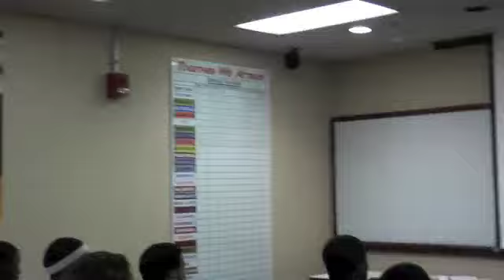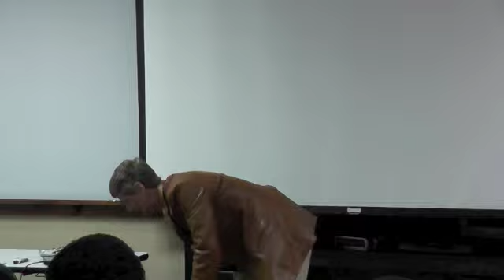Justus Speech to Team 2012 13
Legendary Tennessee All American Basketball Player, Bill Justus, addresses the Vol Basketball Team. the 2012-13 Season